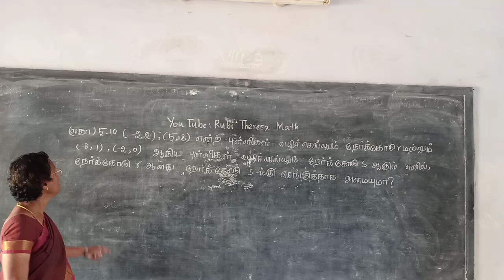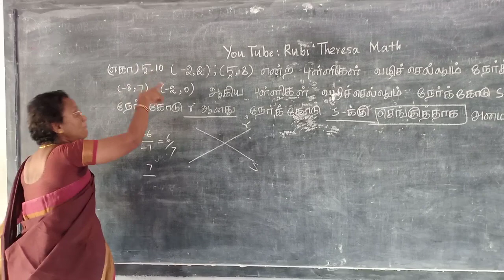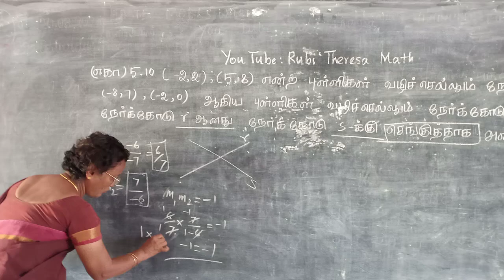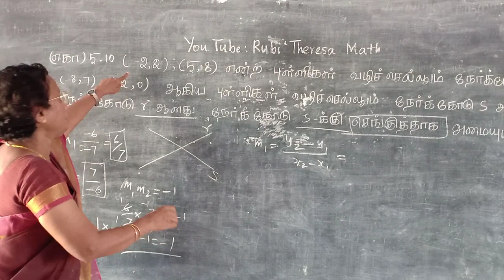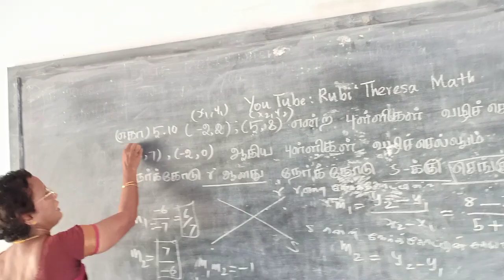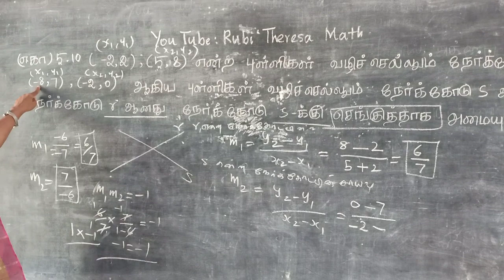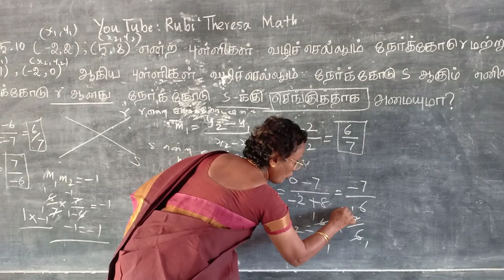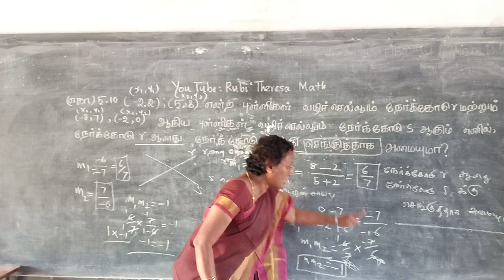TN Samacheer Kalvi _10th Maths _ Coordinate Geometry _ Example 5 .10